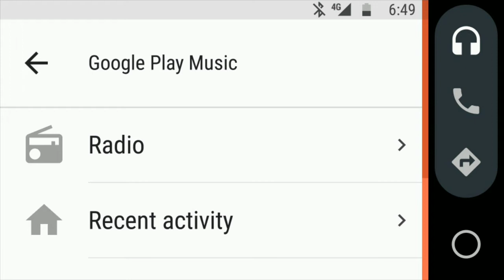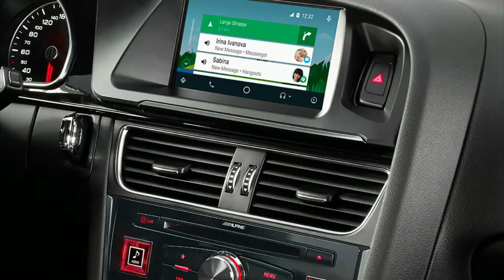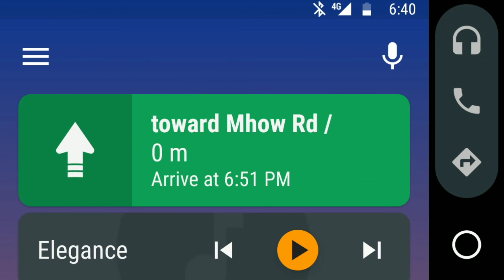android auto review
. Hiii friends,
is video me maine android auto app ke baare me bataya hai,jo aapki driving me ek behtareen useful app hai,android app ki madad se aap traffic,location,direction,music,phone calls aur messages bhi access kar sakte hai driving ke saath.aashaa rakhta aapko ye video pasand aayega.please like aur share jarur kijiye.